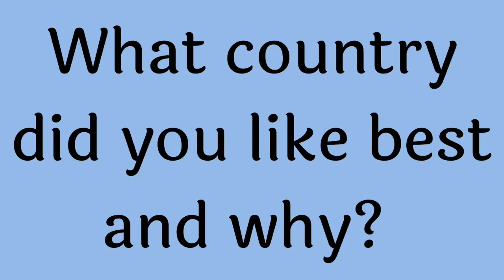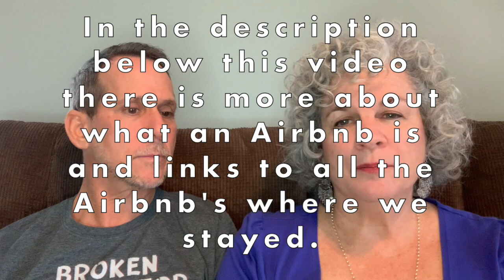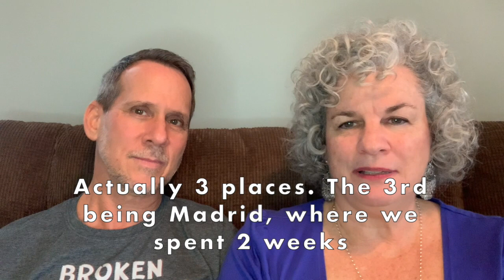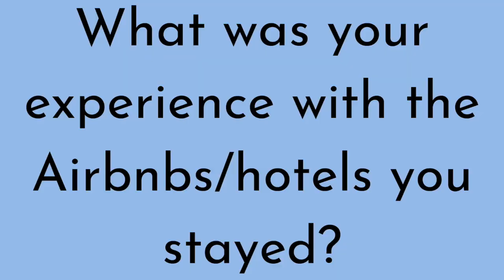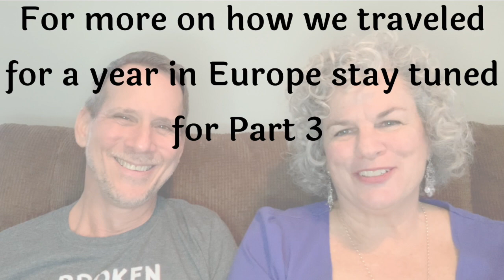How to travel Europe for a year-Part 2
In this series Eric and Wendy answer common questions they've been asked about their year traveling in Europe.  Btw, Eric's shirt reads "Broken puppets for sale, no strings attached" and for sale

Questions:
:33 What country did you like best and why?
4:05 What kind of budget did you have for the trip, and how well did you stick to it?
9:53 What is Workaway?
12:13 What was your experience with the Airbnbs/hotels you stayed, good or bad?

Airbnb is an online community where you can browse places to rent a stay in a persons home, apartment, camper, yurt, boat, etc.  In some cases you share the living space with the host and/or other guests or you can have the entire place to yourself. You can also be a host and rent out a couch, bedroom or your entire home on Airbnb.

The Airbnb's we lived in:
Spain